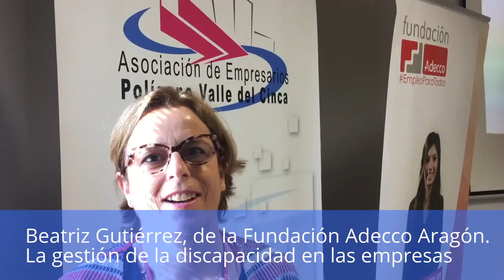Discapacidad y empresa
Beatriz Gutiérrez, coordinadora de Fundación Adecco en Aragón, ha hablado esta mañana en Barbastro en el polígono industrial Valle del Cinca sobre la gestión de la discapacidad en las empresas.